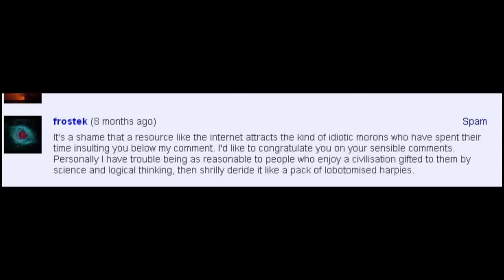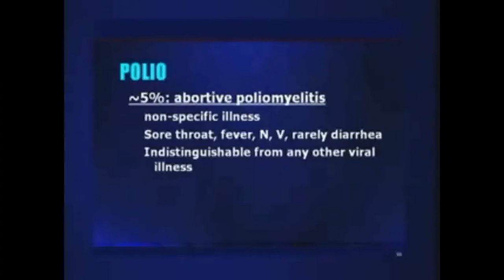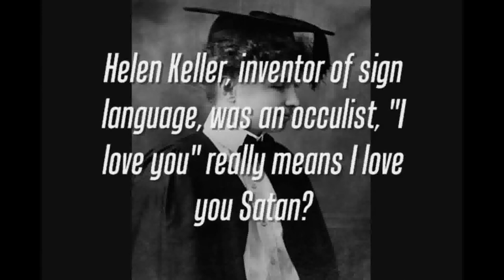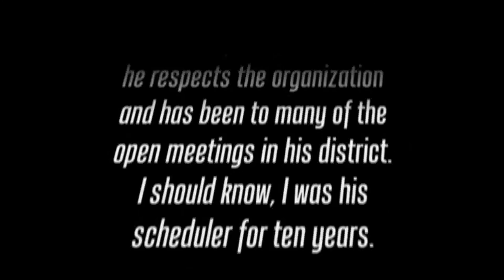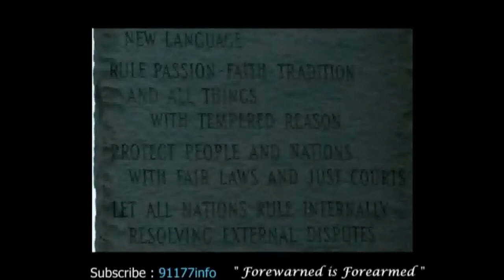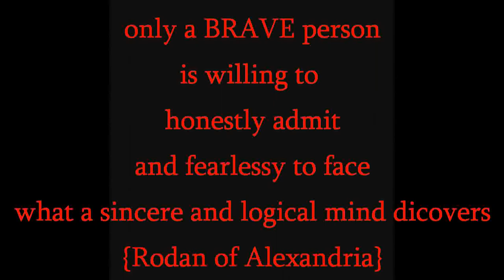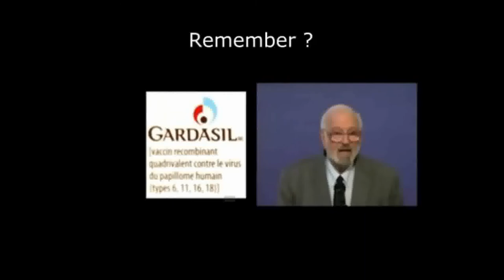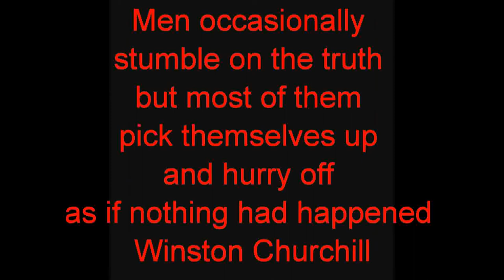(NOplanesNOcalls911.com) RON PAUL is the snake FREE RIDE in a FEMA coffin!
Few people realize the connection between Islam and Shriners. However, one need only look at the red Fez worn by Shriners to see this. The Sword of Islam is depicted on the 'hat' {on the red Fez} right on the front! And even the moon and star. In the video below, at the 11 minute and 30 second mark, the details of this 'partnership' are proven and the history of the red fez headgear explained. It is no secret that Shriners and Freemasons worship Lucifer, and that Lucifer is the Father of Lies. By extension, one can then say that Islam is indeed a false religion cooked up by Lucifer himself!